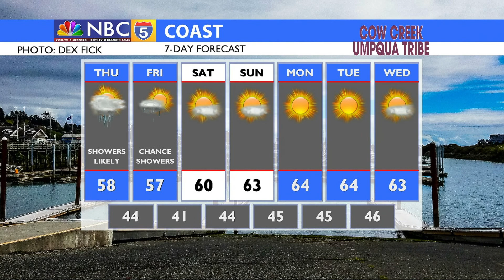Weather 05/05/2021 (PM edition)